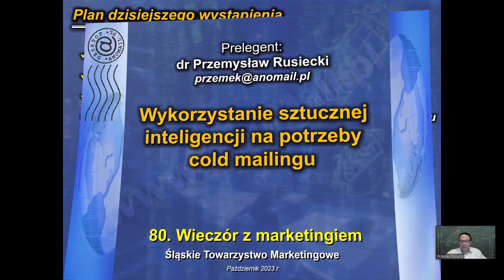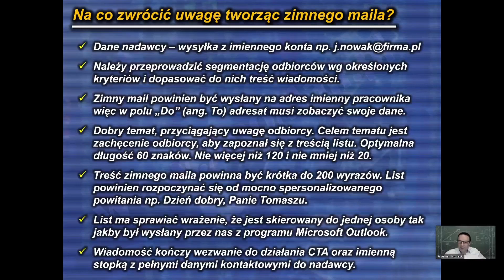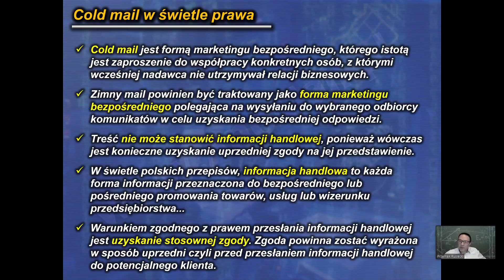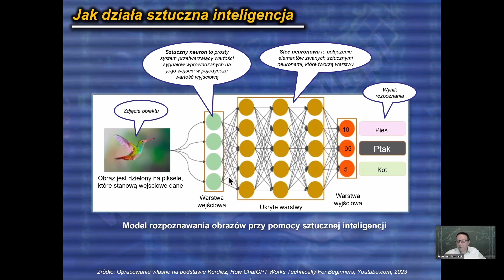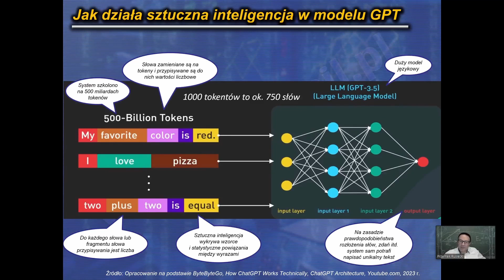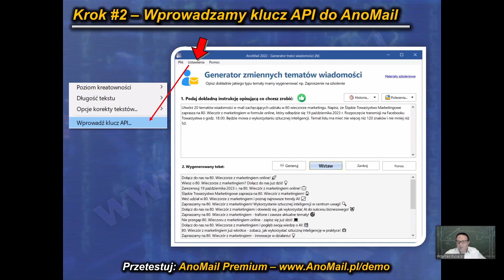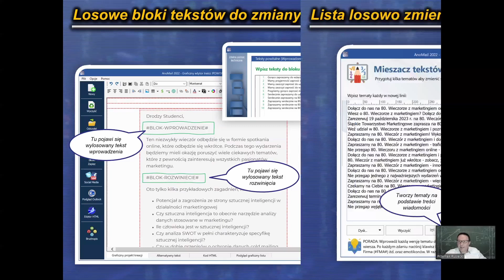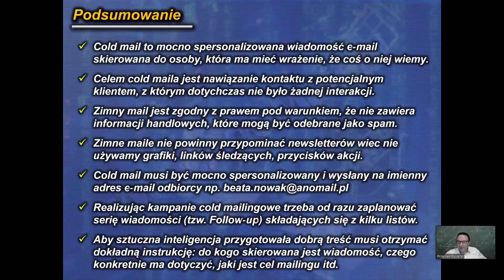Wykorzystanie sztucznej inteligencji na potrzeby cold mailingu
Dr Przemysław Rusiecki - ekspert ds. e-marketing.

80. Wieczór z Marketingiem 2.0
Śląskie Towarzystwo Marketingowe